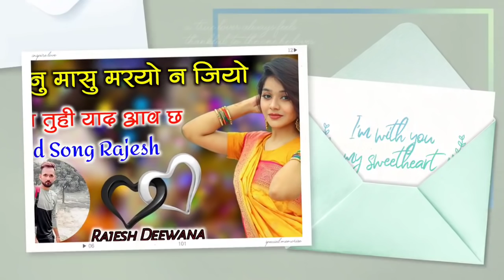Singer Rajesh Deewana Filmy Song 2022 // Janu Masu Maryo N Jiya Jav Tuhi Yad Aav Ch !! Bewafa Song